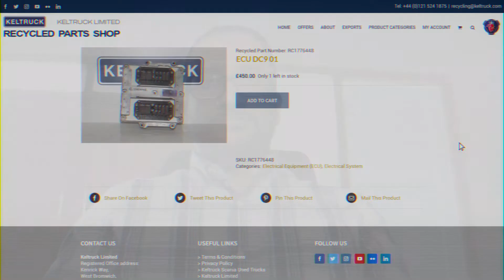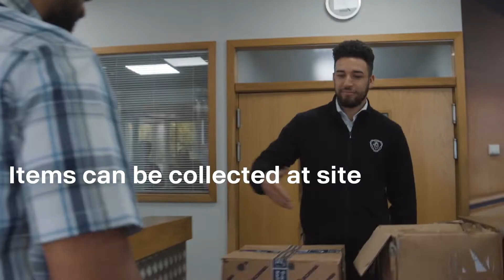Keltruck Scania Recycled Parts Shop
Keltruck, with its experience of 35+ years in Scania Vehicle Recycling, has built a name for shipping quality recycled and reconditioned parts across the UK and the globe. We have shipped to over 50 countries globally and provided significant savings for our customers through the quality recycled parts supplied. Look no further to source a recycled or reconditioned Scania part, use the search function or select a category on the shop